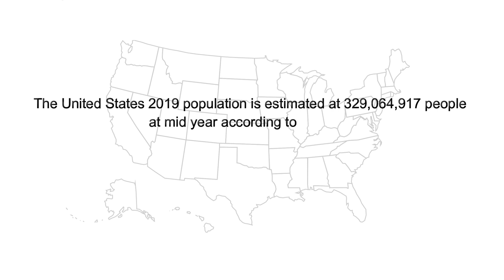Top 10 countries by number of migrants to the United States, 1990-2019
Source of information: United Nations, Department of Economic and Social Affairs. Population Division (2019). International Migrant Stock 2019 (United Nations database, POP/DB/MIG/Stock/Rev.2019).